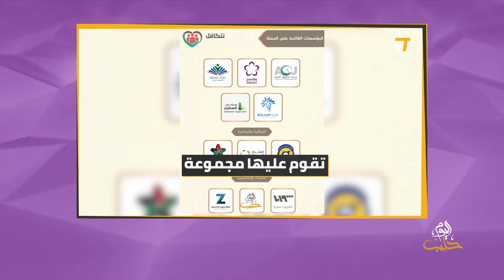شببلك 65 - نتكافل حملة سورية إنسانية لدعم العائلات الفقيرة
تحدثنا في هذه الفقرة من برنامج شببلك عن حملة نتكافل السورية لدعم العائلات الفقيرة وهي حملة بإشراف مؤسسات سورية عاملة في المجال الإنسان وناقشنا آليات جمع التبرعات وتوزيعها
ضيف الفقرة: أ.محمد حسنو المدير التنفيذي لوحدة تنسيق الدعم والمنسق العام لحملة نتكافل
إعداد وتقديم: إبراهيم الحريري